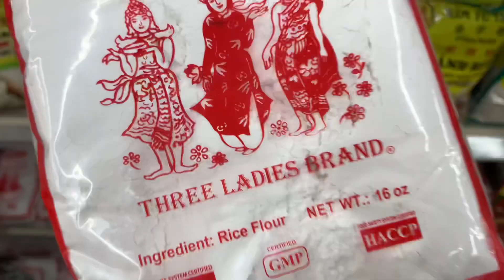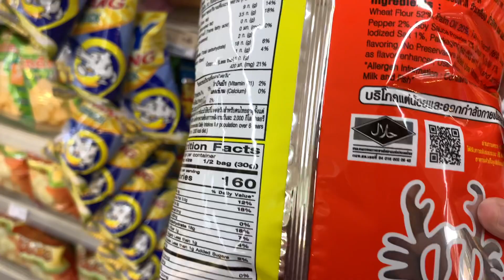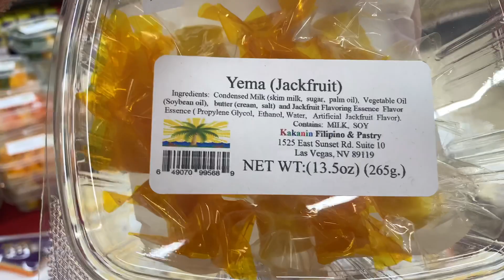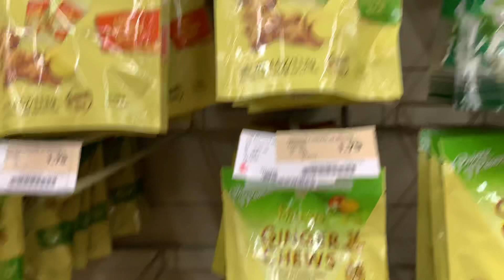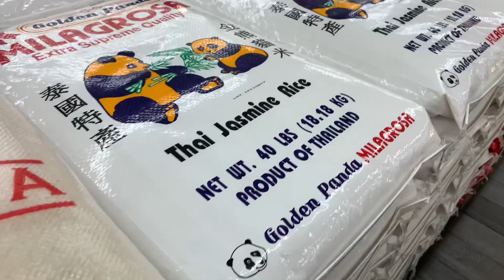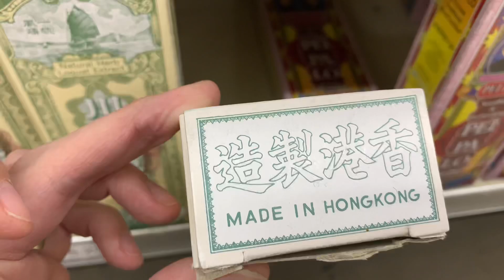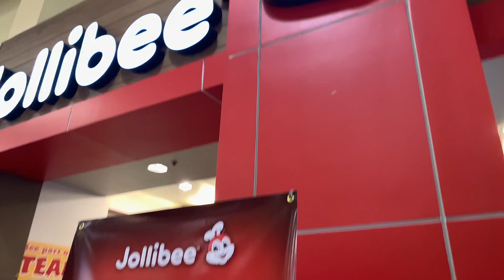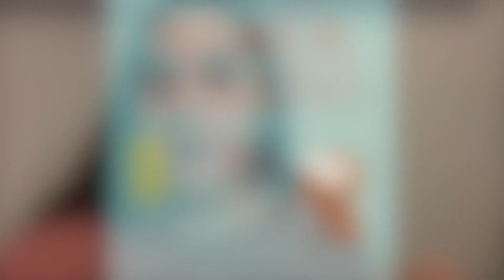Así es un supermercado Filipino en Las Vegas!